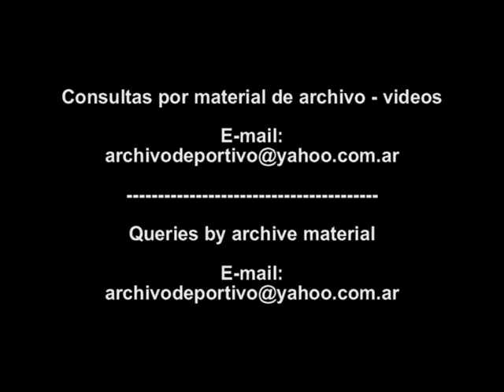Golpe de Estado en Venezuela - Imagenes varias - DiFilm (1992)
Coup au Venezuela - Images plusieurs. Coup in Venezuela - Bildern mehr.
Fecha:   4/2/92
Duración:
Código: UG-2929